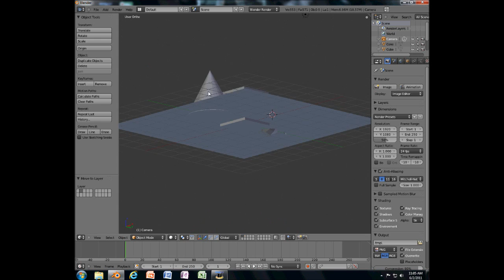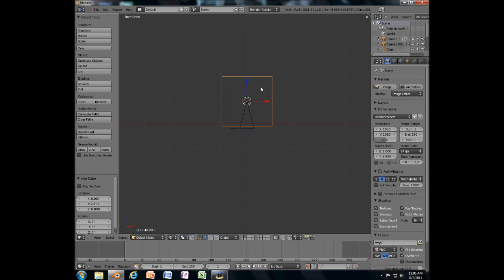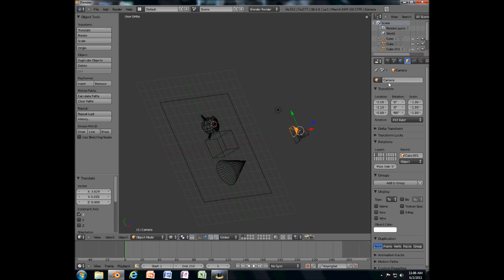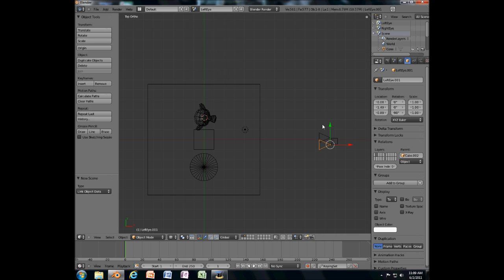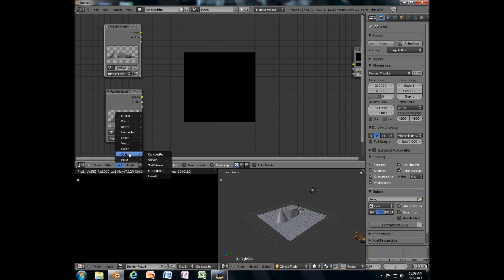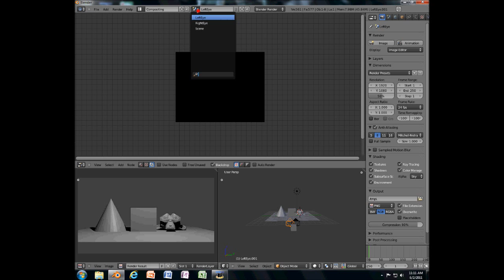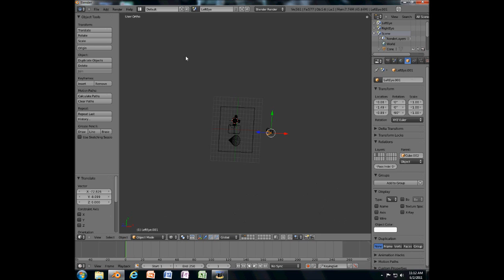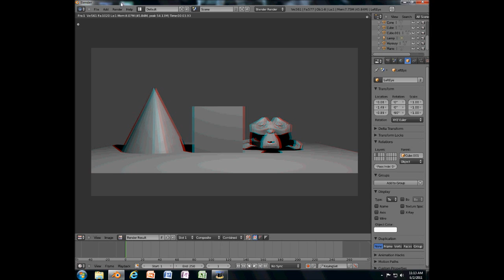How to render in 3D in blender 2.57b (HD)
How to render (re-upload) in 3D in blender 2.57b